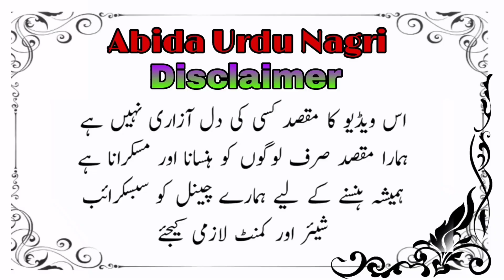Aj ka Latifah🙃😄|Funny joke in Urdu 😄|Hasna manna hai//Latestfunnyjoke|Abida Urdu Nagri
Husband and wife interesting joke|| Latifah||Funny joke in Urdu|| Abida Urdu Nagri ||Aj ka Latifah🙃😄

Joke
jokes
Latifah
new joke
joke collection
joke 2023